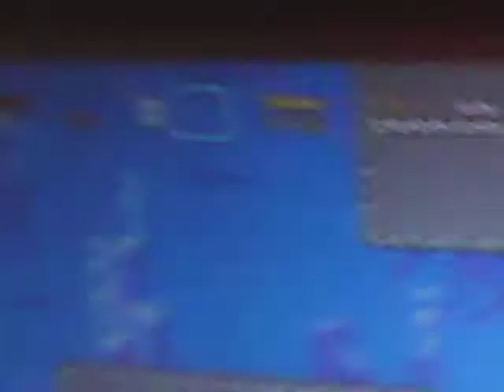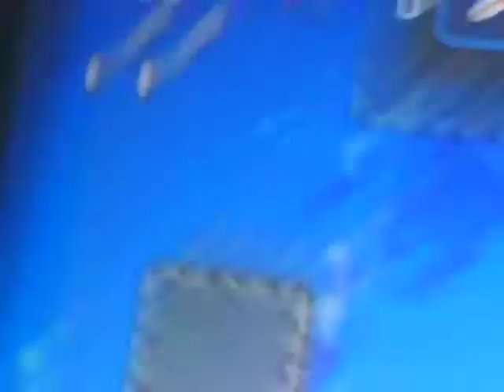Super Mario World Episode 5